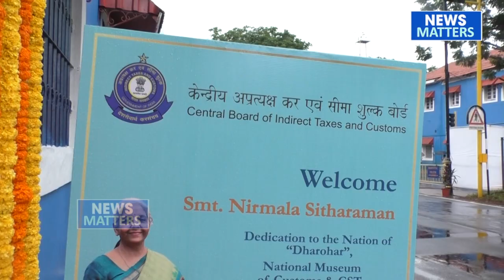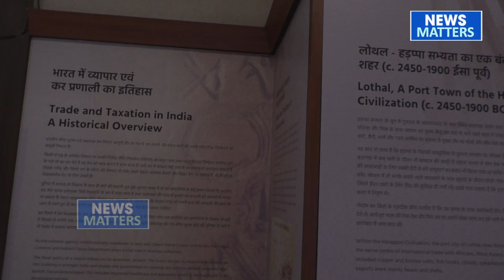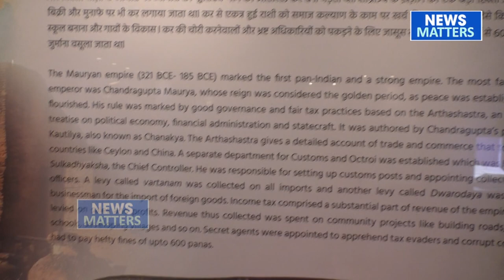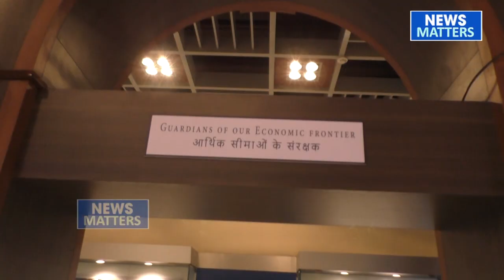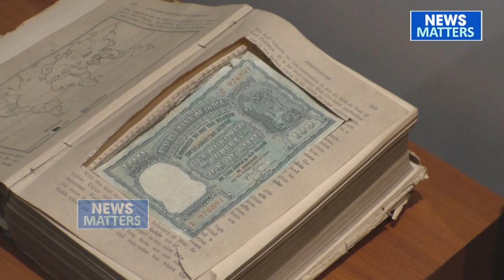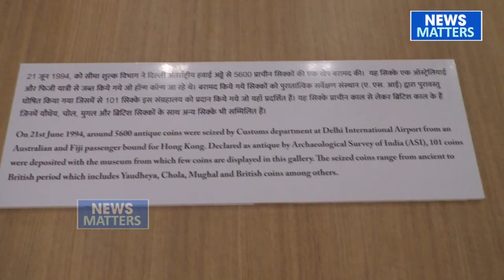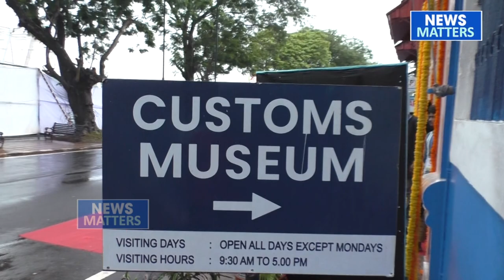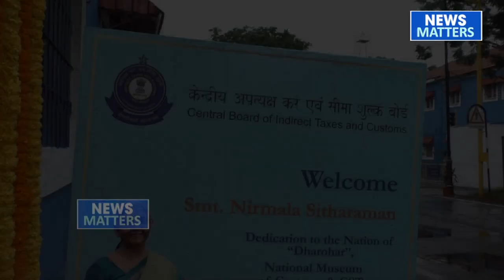Watch special National Dharohar Customs Museum in Panjim